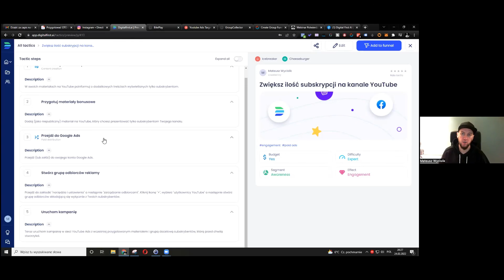Zwiększ ilość subskrypcji na kanale YouTube - Mateusz Wyciślik x Digital First AI